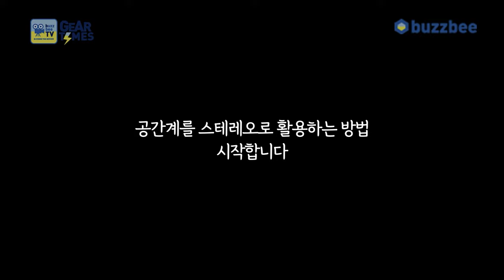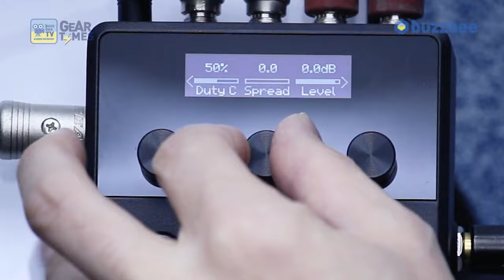[GearTimes 3945회] 라인식스 Line6 멀티이펙터 HX One 2편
라인식스 Line6 멀티이펙터 HX One 2편

0:00 오프닝
0:38 드라이브 사운드 테스트 (Drive Sound test)
3:36 공간계 스테레오 활용법-shimmer
6:09 공간계 스테레오 활용법-chorus
7:58 공간계 스테레오 활용법-tremolo